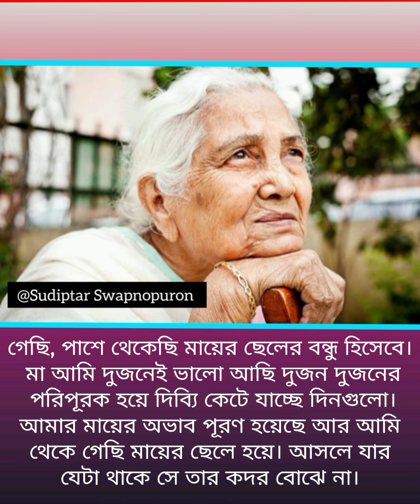রং নাম্বার আর অচেনা মা | emotional & hearttouching Story | পাঠে : Sudipta Dobey Bera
রং নাম্বার আর অচেনা মা | emotional & hearttouching Story | bengali storytelling | পাঠে : Sudipta Dobey Bera